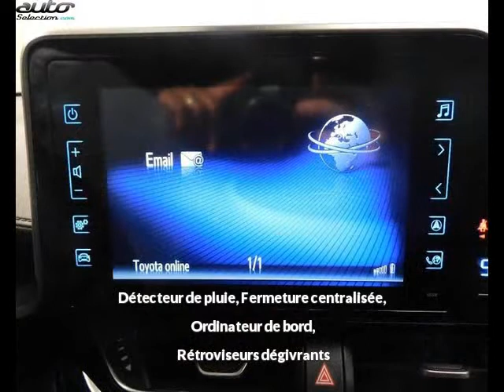Toyota c-hr occasion visible à Perigueux présentée par Toyota kia perigueux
Cette Toyota c-hr occasion disponible à Perigueux dans le 24 est mise en vente par Toyota kia perigueux - 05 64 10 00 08 - tous les détails sont